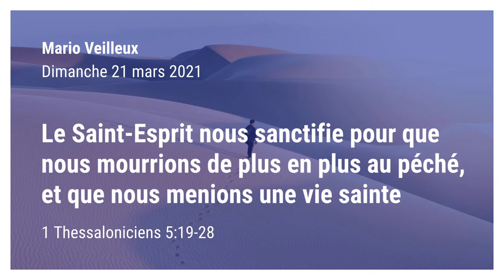Le Saint-Esprit nous sanctifie pour que nous mourrions de plus en plus au péché, ... - 1 Th 5:19-28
Par Mario Veilleux. Prédication du 21 mars 2021 de l'Église Chrétienne Réformée de Beauce

Le Saint-Esprit nous sanctifie pour que nous mourrions de plus en plus au péché, et que nous menions une vie sainte.

1 Thessaloniciens 5:19-28